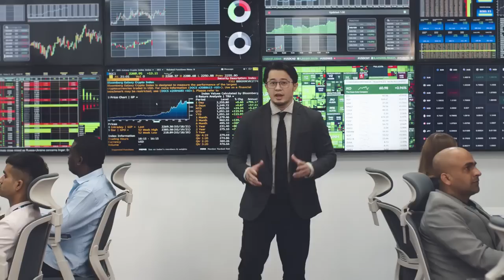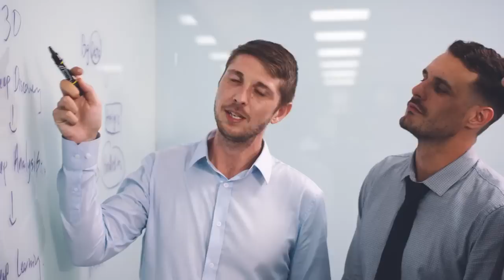UEZ Markets - Kết Nối AI Với Thị Trường Tài Chính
Ngành giao dịch tài chính không ngừng phát triển. Chúng ta phải luôn cố gắng cải thiện công nghệ của mình và duy trì tính toàn vẹn để luôn dẫn đầu. 2 năm trước, đội nhóm công nghệ của chúng tôi do Marcus Jenssen đứng đầu đã phát triển một thuật toán giao dịch ngược thông minh có tên là “NEURON”, giúp nhóm của chúng tôi kiếm được lợi nhuận ổn định từ thị trường tài chính.

“NEURON” có khả năng xử lý lượng dữ liệu tài chính khổng lồ và thực hiện các giao dịch thắng bằng thuật toán AI phức tạp. Nó học hỏi từ dữ liệu lịch sử và các hoạt động giao dịch trong quá khứ để chọn chiến lược giao dịch tốt nhất cho từng tình huống.

Hơn nữa, thuật toán NEURON có thể chọn ra những người thua nhiều nhất là các giao dịch ngược lại với họ để tạo ra lợi nhuận nhất quán.

Chúng tôi tin tưởng rằng với công nghệ và đội ngũ tuyệt vời của mình, chúng tôi có thể tạo nên những giá trị tốt nhất cho khách hàng của mình. Điều này sẽ mở ra cho chúng tôi con đường trở thành một trong 10 nhà môi giới hàng đầu trên toàn cầu vào năm 2027.

“Khi tất cả mọi người cùng nhau tiến về phía trước, thì thành công sẽ tự nó đến.” - Henry Ford